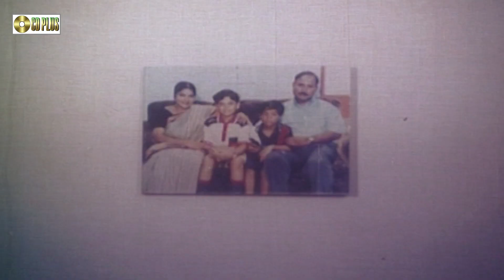আমি অনাথ হয়ে গেছি | Movie Scene | Amin Khan | Ritu Porna | Agun Jolbei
Agun Jolbei - আগুন জ্বলবেই
Movie : Agun Jolbei
Cast : Amin Khan, Ritu Porna Amit Hasan, Sadek Bachchu, Rajib, Soumitro Chatrapoday, Mafia, Nasrin, Rinku Ghosh,
Producer : Jahid Hossain and Sangeeta Movies
Story : Jahid Hossain
Script : Tarik Mahmud

Language : Bangla
Label : CD PLUS